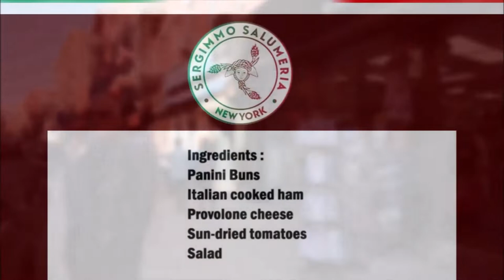Sergimmo Salumeria Valle D´Aosta Panini (Copycat Recipe)/ Sergimmo Salumeria Valle D´Aosta 帕尼尼（模仿食譜）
English :
Panini Buns
Italian cooked ham
Provolone cheese
Sun-dried tomatoes
Salad

Cut the panini horizontally and place the sun-dried tomatoes on the underside of the panini, then the lettuce, the cheese and then the ham. Finally the top of the panini.

中文：
帕尼尼麵包
意大利熟火腿
普羅臥乾酪
曬乾的西紅柿
沙拉

將帕尼尼水平切開，將曬乾的西紅柿放在帕尼尼下面，然後是生菜、奶酪和火腿。最後是帕尼尼的頂部。